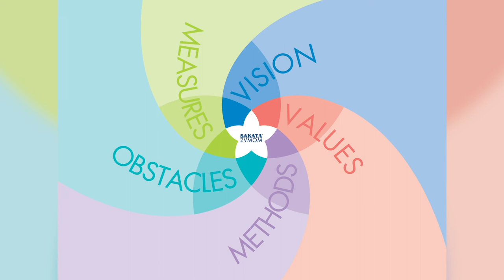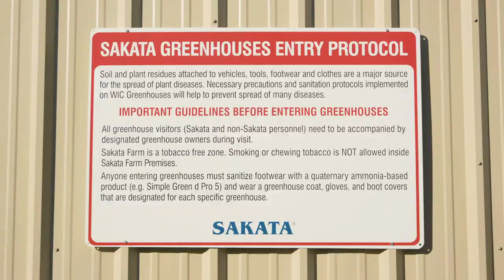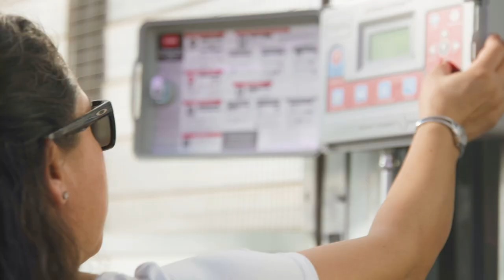Sakata Seed America Company Story